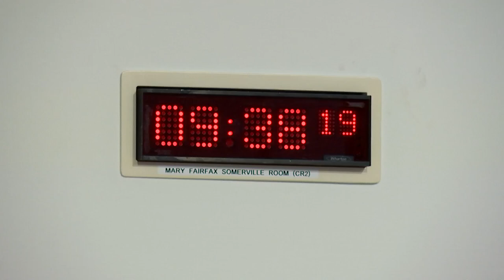Net Zero, Energy and Transport Committee - 24 January 2023